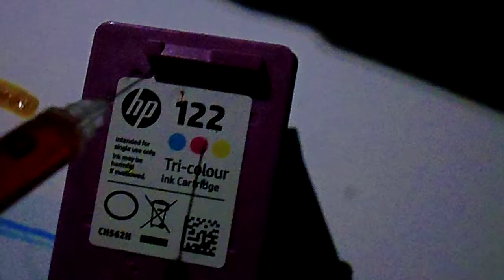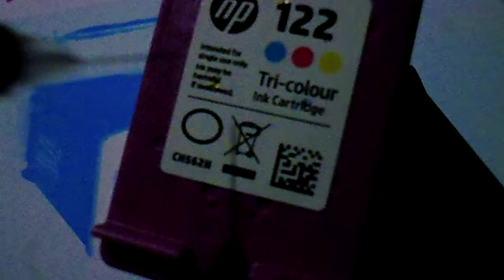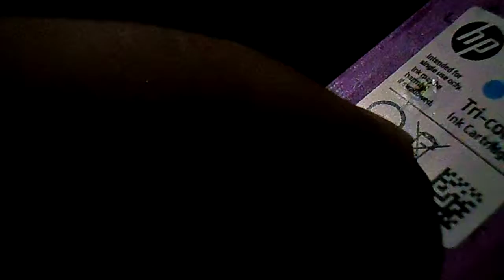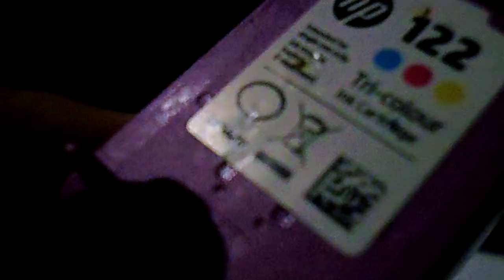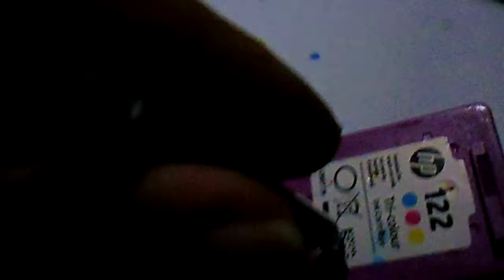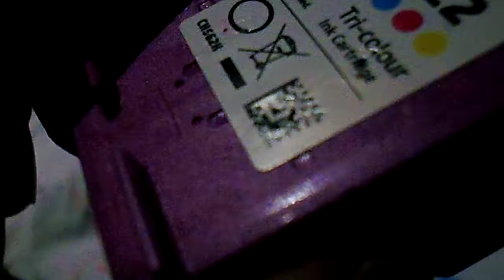2017-12-20 -- Filling Ink Cartridges Without Peeling with Tiny Tuberculin or Insulin Syringes 1/2